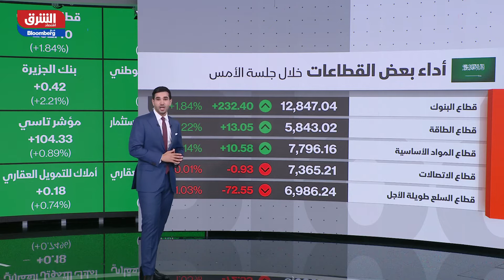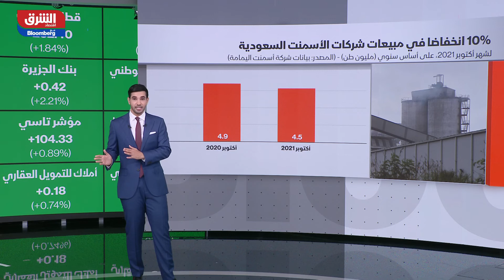تعرف على أهم محركات السوق السعودية في الصباح مع صبا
السوق السعودي ينهي جلسة الأمس على ارتفاع مع تصدر قطاع البنوك تلك الارتفاعات الذي ارتفع بحوالي 1.84% كما حقق قطاعي الطاقة والمواد الأساسية ارتفاعات بينما أغلق قطاع الاتصالات تقريبا على ثبات بينما تصدر قطاع السلع طويلة الأجل الخسائر. للمزيد حول الأسواق السعودية وأهم محركاتها بالتعاون مع بوابة أرقام في برنامج الصباح مع صبا